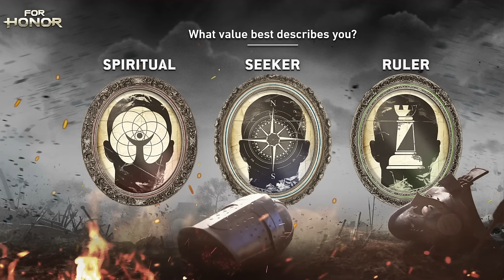For Honor - Your Class Choice Describes Your Life? Knight, Samurai & Viking Classes in For Honor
David, Matt and Ally talk For Honor and what your For Honor class choice says about you! Are you a For Honor Knight with the warden, conqueror, peacekeeper, and lawbringer classes? Are you a For Honor Viking with the raider, warlord, berserker, or valkyrie classes? Or are your a For Honor Samurai with the kensei, nobushi, orochi, or shugoki class?